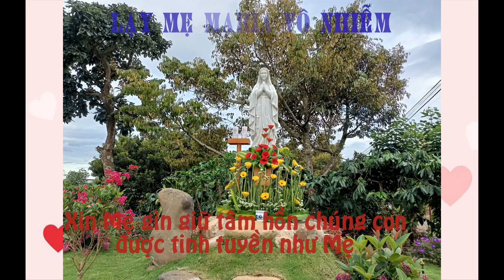Cộng đoàn Phú Hiệp mừng lễ Mẹ Vô Nhiễm